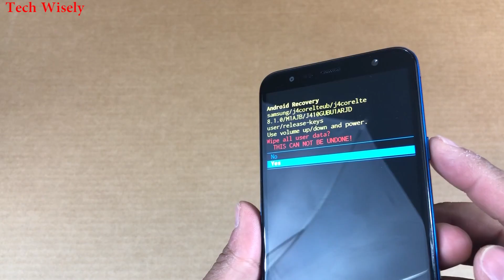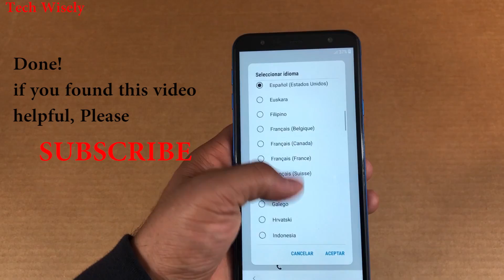Galaxy J4 Core | How To Hard Reset | Factory Data Reset